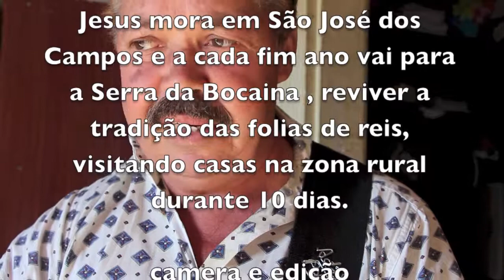JESUS PEREIRA LIMA - MESTRE DE REIS E CALANGUEIRO